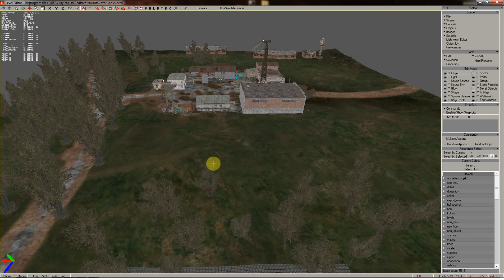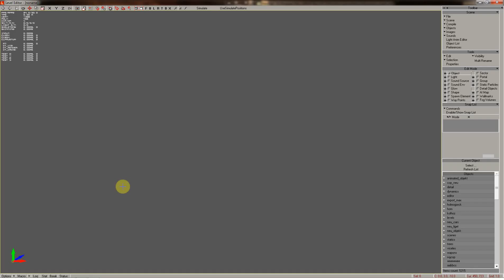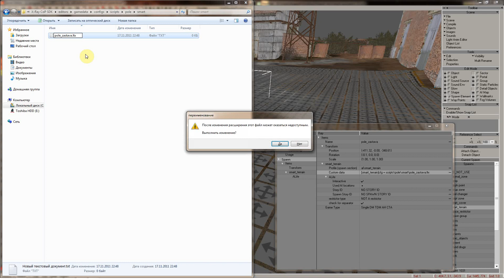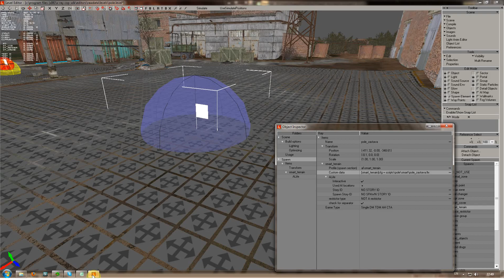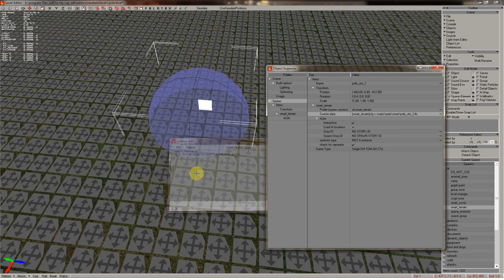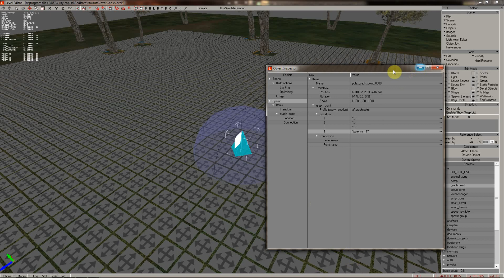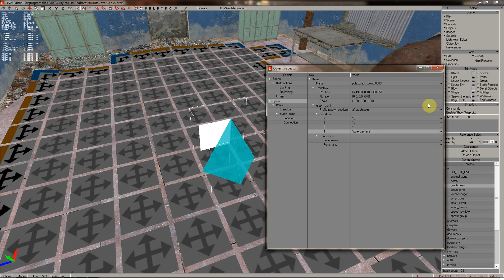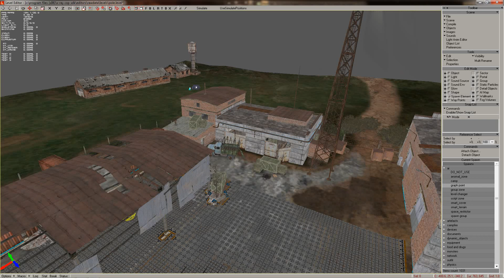Smart_terrain.Работа со смартами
Видео урок SDK 0.7 часть11.Smart_terrain.Работа со смартами.